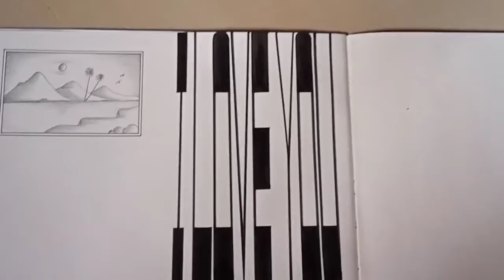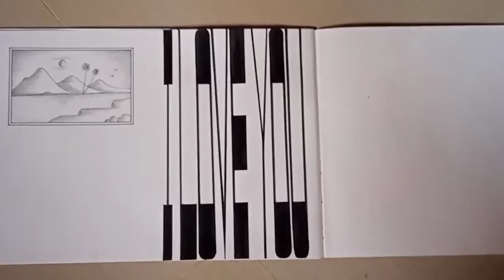suspense letter design ll Artist uncle ll